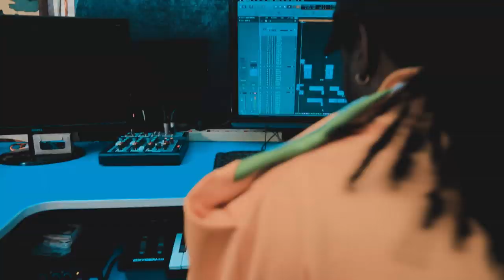ZAHARA TOTO - CHAMPION SAFI [Official]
A SONG MADE FOR ZAHARA TOTO BY CHAMPION SAFI
In this one Champion Safi expresses all his love for Zahara Toto.